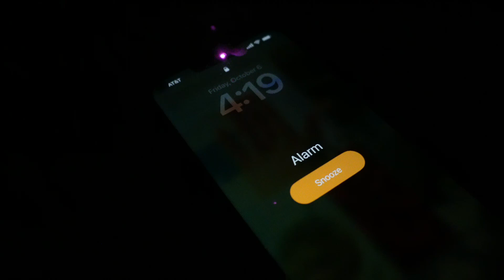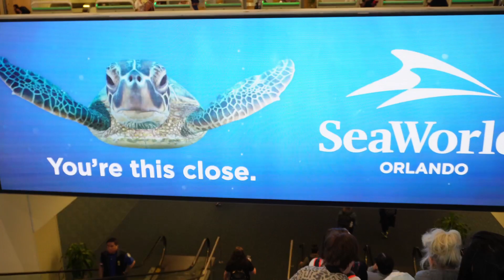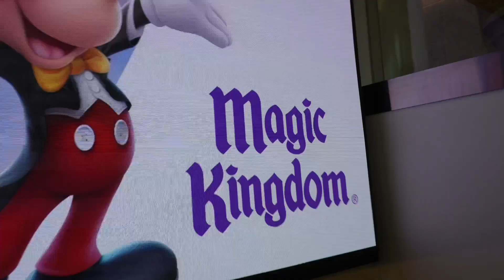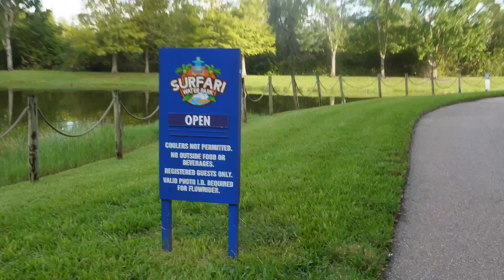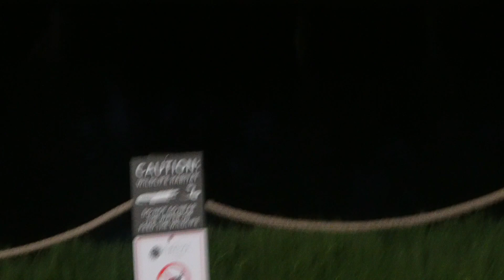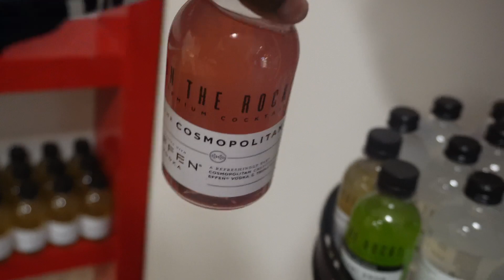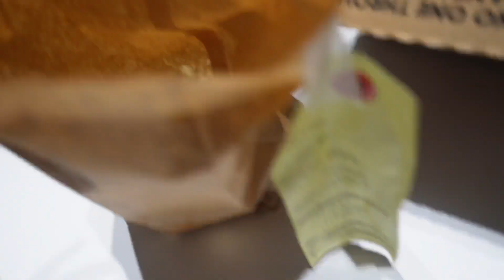Vlogtober Day 7 | Travel With Me, Flewwwwwed Out, Room/ Resort Tour + More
Vlogtober 7 | Travel With Me, Flewwwwwed Out, Room/ Resort Tour + More

Hey Girl Heyyyyyyy!
Welcome back to another video! This video will consist of our travel day, room tour, waterpark +more

Info
Age: 29
Location: Dallas, Tx
Editing: Capcut
Camera: Sony EV- 10

⭕Hashtag

travel with me, vacation, Orlando, FL

         ˜”*°• ˜”*°•It's Cort•°*”˜ •°*”˜